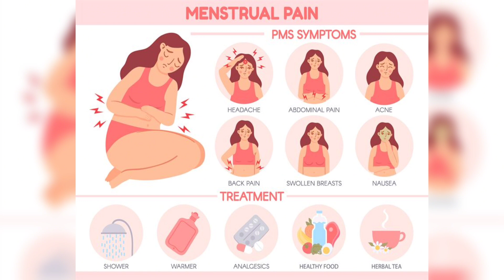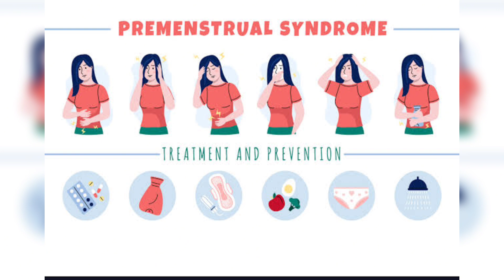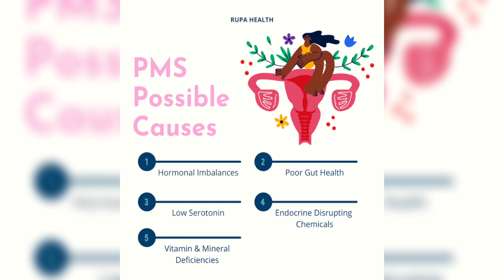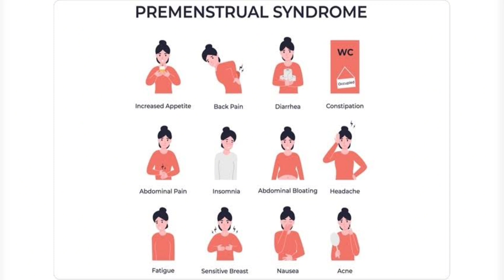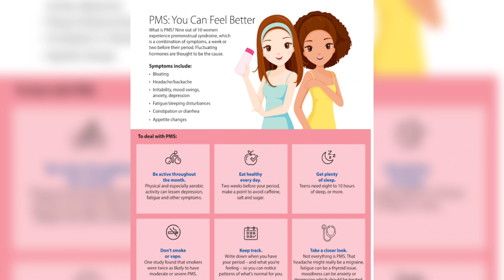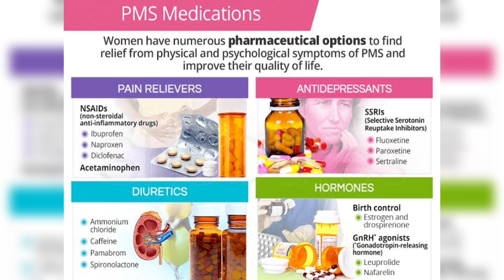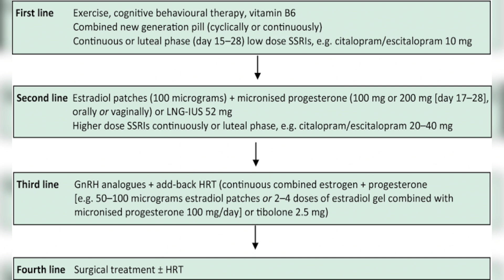Premenstrual syndrome before periods| PMS| Periods se pehle symptoms- Urdu/Hindi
** Understanding and Managing Premenstrual Syndrome (PMS): A Comprehensive Guide**

**Introduction:**
Premenstrual Syndrome (PMS) is a common condition affecting millions of women worldwide. It encompasses a range of physical, emotional, and behavioral symptoms that occur in the days or weeks leading up to menstruation. Understanding the causes, symptoms, and effective management strategies is essential for individuals and their support networks. This article provides a detailed exploration of PMS, from its symptoms and causes to diagnosis, treatment, and its impact on daily life.

**Symptoms of PMS:**
PMS symptoms vary widely, but common emotional symptoms include mood swings, irritability, depression, and anxiety. Physical symptoms often involve bloating, breast tenderness, headaches, fatigue, and changes in sleep patterns. Additionally, behavioral symptoms may include food cravings and difficulty concentrating.

**Causes of PMS:**
Hormonal fluctuations, particularly changes in estrogen and progesterone levels, are believed to be primary contributors to PMS. Imbalances in neurotransmitters, such as serotonin, can also play a role. Genetic factors may make some individuals more susceptible to experiencing severe PMS symptoms.

**Diagnosis:**
Diagnosing PMS involves tracking symptoms over a few menstrual cycles. Healthcare providers may conduct physical exams and assess emotional well-being to rule out other conditions. Accurate diagnosis is crucial for effective management.

1. **Lifestyle Changes:** Regular exercise, stress management techniques (such as yoga or meditation), and sufficient sleep can help alleviate symptoms and improve overall well-being.
2. **Dietary Modifications:** A balanced diet with reduced caffeine, salt, and sugar intake can minimize symptoms. Some individuals benefit from dietary supplements like calcium and vitamin B6.
3. **Medications:** Nonsteroidal anti-inflammatory drugs (NSAIDs) can alleviate pain and discomfort. Hormonal birth control methods regulate hormone levels and reduce symptoms. Antidepressants, particularly selective serotonin reuptake inhibitors (SSRIs), can be prescribed for severe emotional symptoms.
4. **Alternative Therapies:** Acupuncture and herbal remedies like chasteberry have shown promise in managing PMS symptoms. However, consult a healthcare provider before trying alternative treatments.

**Premenstrual Dysphoric Disorder (PMDD):**
PMDD is a severe form of PMS characterized by intense emotional symptoms, such as severe depression, anger, and irritability. Diagnosis and treatment for PMDD often involve therapy, medications, and lifestyle adjustments.

**Impact on Daily Life:**
PMS can significantly impact daily life, affecting relationships, work, and overall quality of life. Emotional and physical symptoms can lead to absenteeism and strain interpersonal relationships. Support from friends, family, and healthcare providers is crucial for individuals navigating the challenges of PMS.

**Conclusion:**
Preventing and managing PMS involves a holistic approach that considers physical, emotional, and lifestyle factors. By understanding the symptoms, causes, and available treatments, individuals can work with healthcare providers to find personalized solutions. With proper support and management strategies, individuals affected by PMS can lead fulfilling lives, minimizing the impact of this common condition on their overall well-being.